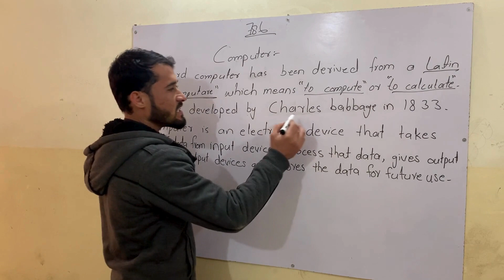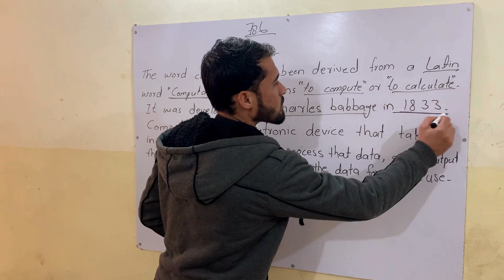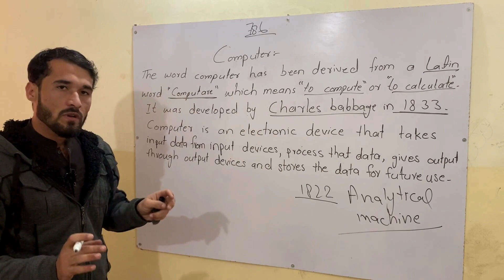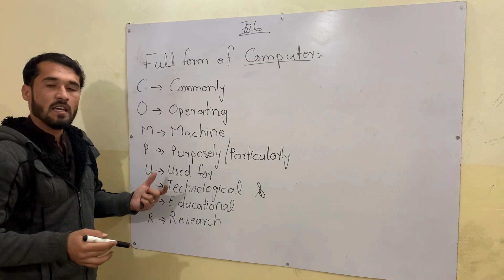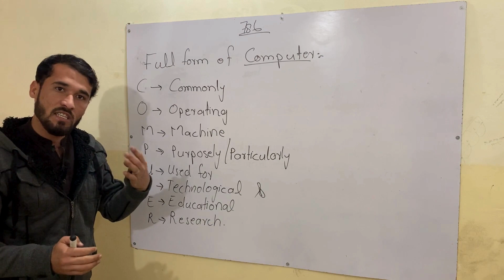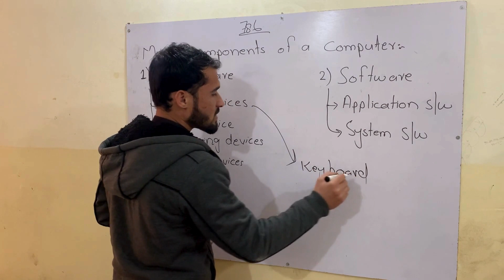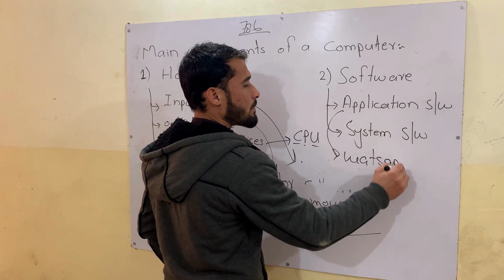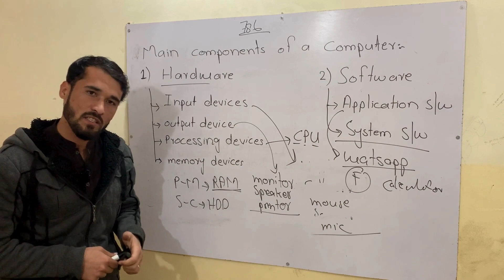what is computer : it's definition, components, Full form | with SimpLearn.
This video is created about

 In our channel you can find different interesting and informative videos about the different subjects related to computer science. You will be able to learn all the difficult topics easily in short time with different easy methods.